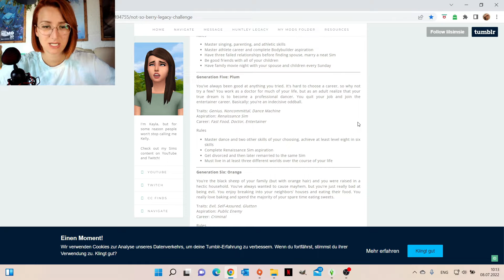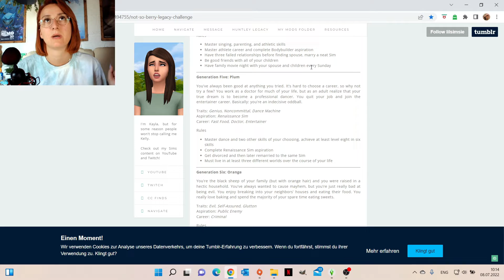NOT SO BERRY CHALLENGE | 🤍 GREY #15 ( THE SIMS 4 )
I’m back after a 7 months break! Sorry my lovelies life just took over! I’ve recorded this video about 5 months ago…👀

I will be back with 1 video a week every thursday now! 💕

This video has been created and is owned by NeuralNe22a. This video is PG, family friendly and has no cursing or swearing! 🤍